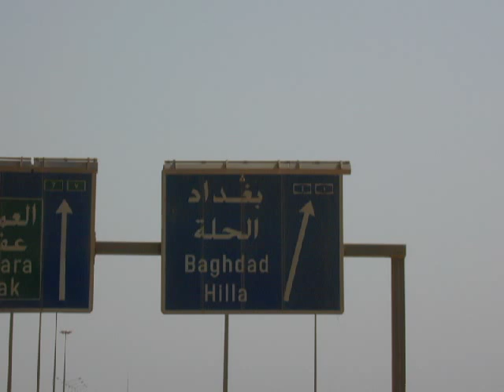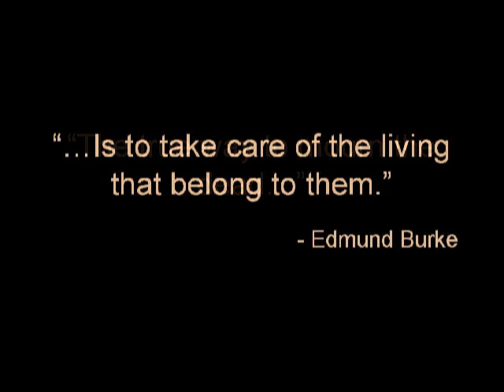Minstrel Boy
This is a video presentation that went along with a combat zone bereavement project that my partner and myself did for a graduate level Palliative Care course.  It uses "Minstrel Boy" by Joe Strummer, video clips from "Baghdad ER", "Life and Death In the War Zone" and "Desert Sky", as well as pictures off the web and my own personal collection.  I hope you enjoy!